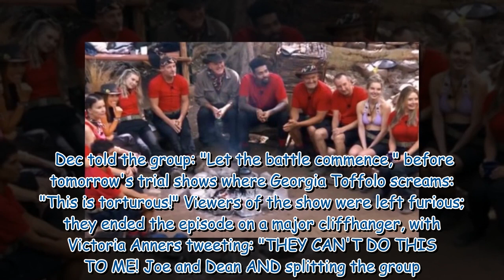I'm A Celebrity camp torn apart as stars forced to go head-to-head